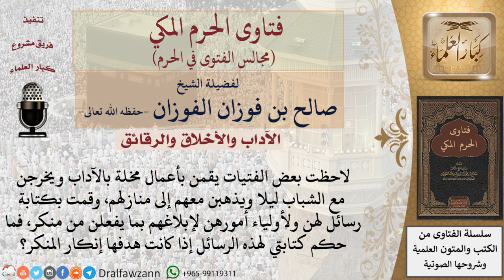هل تُعد كتابة رسائل توضح المنكر الذي يقوم به شخص ما من الأمر بالمعروف والنهي عن المنكر؟